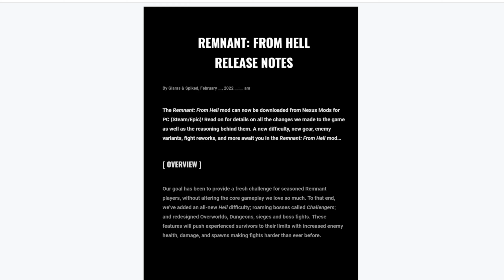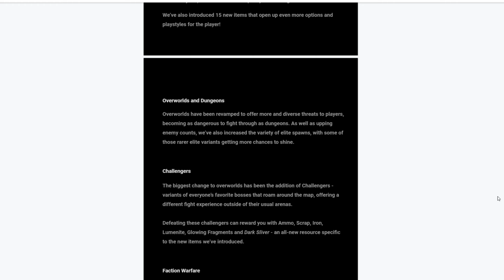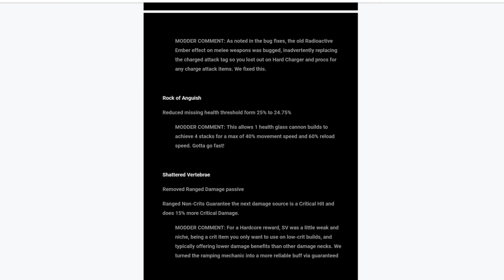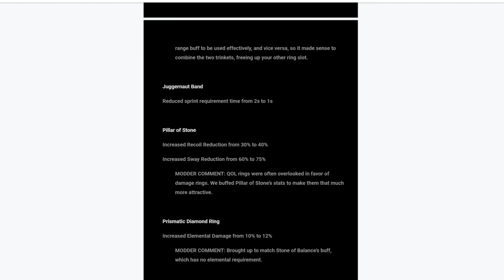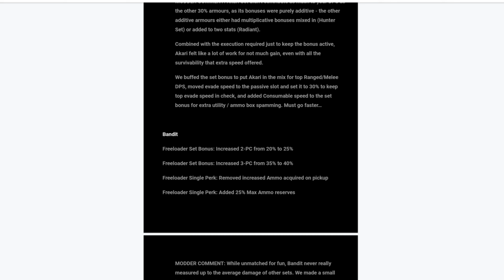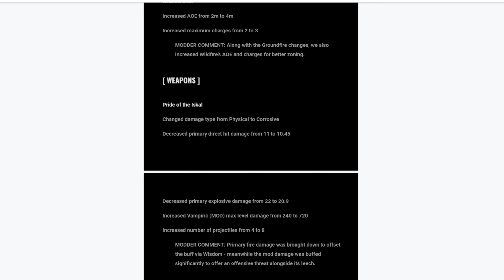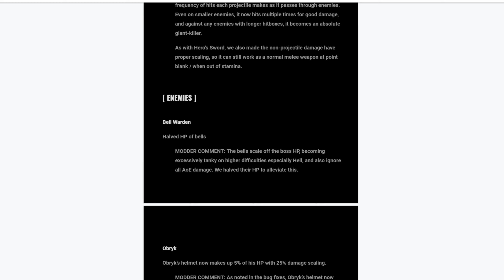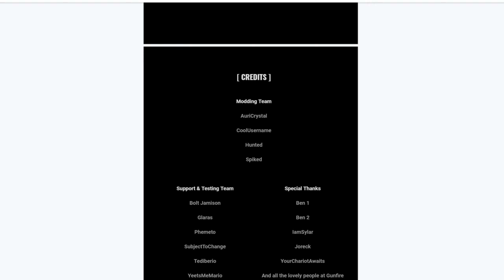Remnant: From Hell / An introduction to the Hell overhaul mod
Phemeto (credit for making the awesome trailer!)